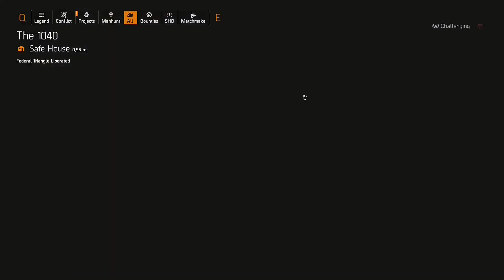The Division 2 | How to find the Snitch in 2020 | Best Snitch Location | Best way to find the Snitch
The Division 2 |How to find the Snitch in 2020 |Best Snitch Locations |Best way to find the Snitch?

Gaming Reviews, News and awesomely bad gameplay
Updates on twitter @beckketgaming
Come Play with me on Valorant xXBeckketXx#2418 @xXbeckketXx and
Beckket on Steam
Add me on Discord Beckket#9271

Want me to Cover any Games Let me know in comments